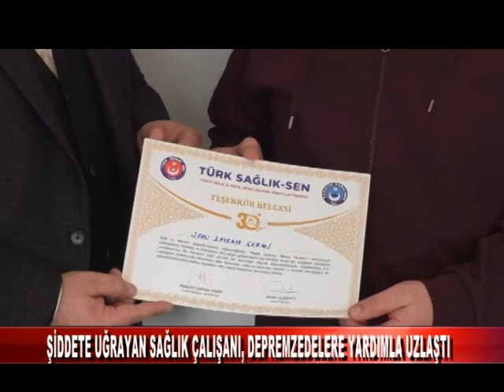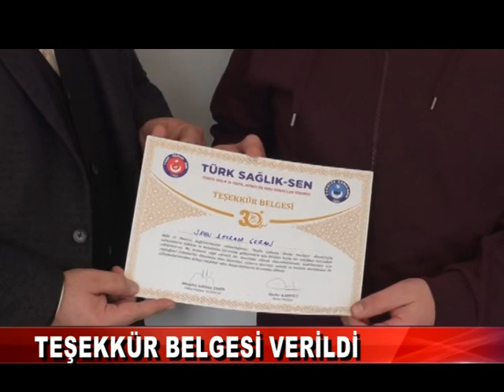ŞİDDETE UĞRAYAN SAĞLIK ÇALIŞANI, DEPREMZEDELERE YARDIMLA UZLAŞTI (22.02.2023)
Çalıştığı hastanede şiddete uğradı, uzlaştırma yoluyla karşı taraftan depremzede vatandaşlara 5 bin TL yardım etmesini istedi.